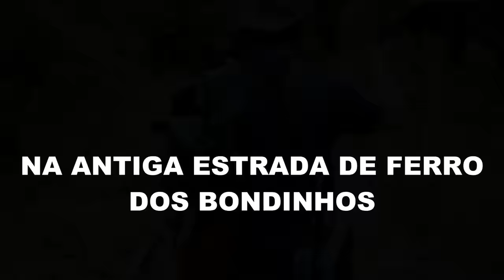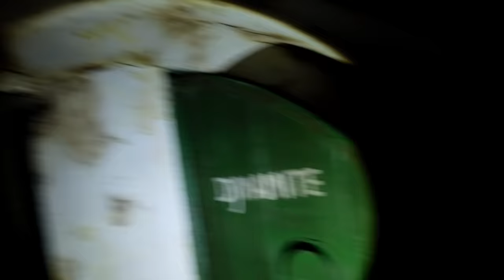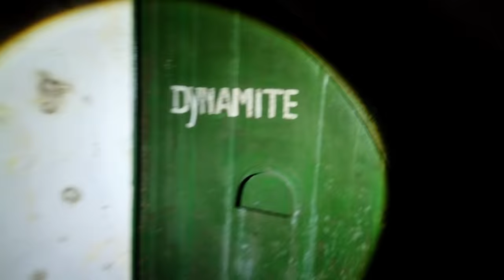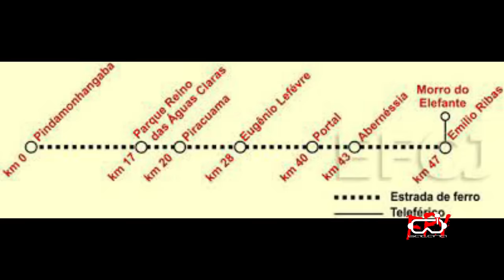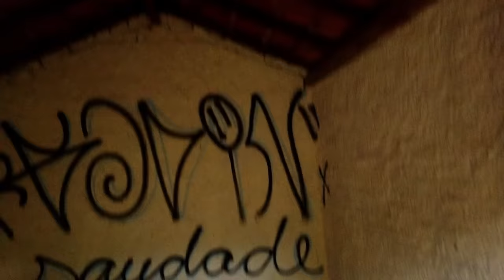Uma Vila Férrea ABANDONADA em Campos do Jordão.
Seguimos Pelos Antigos Trilhos ABANDONADOS dos Bondinhos de Campos do Jordão, até uma Vila de Trabalhadores da Linha Férrea. Paisagens Incríveis no Caminho, e Também muitas Surpresas, Encontramos um Clube Abandonado a mais de 20 anos, o REINO das ÁGUAS CLARAS.